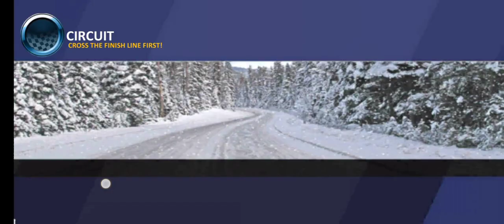tuk tuk rikshwa indian rikshwa game is wonderful game and best game